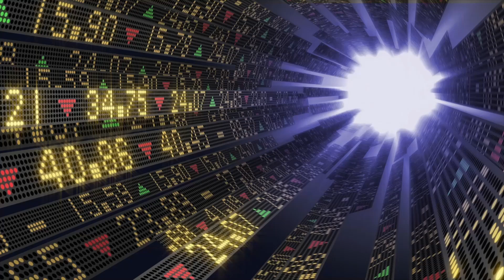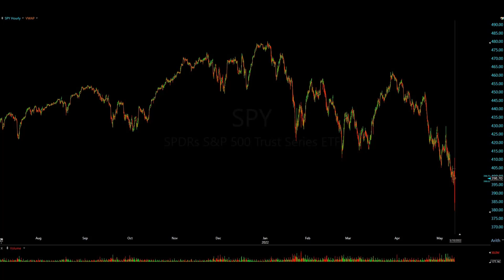Stock Trade Lesson – Re-Entering Stops – May 10, 2022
Even when everything lines up as planned, price doesn’t always print as expected – this leads to us stopping out. There’s no need to “give it more room”, just get out and take the L. In this video, we discuss a trade we took yesterday and stopped out because we were just early in the trade; despite printing what we planned for.

If this, then that.

We head into every pre market session with a crystal-clear trade plan and pre-determined risk levels.

Keep an eye out for our daily Trade Ideas throughout the week, where we share the stocks with a detailed execution plan that we're looking at for the day's session.

Members will be getting a video breakdown of our entries and exits in securities on both the Weekly Trade Watch List and additional daily Trade Ideas throughout the week.

As always, remain patient; all you need is one. Manage your risk properly and cut your losses quickly.

Have a great session.